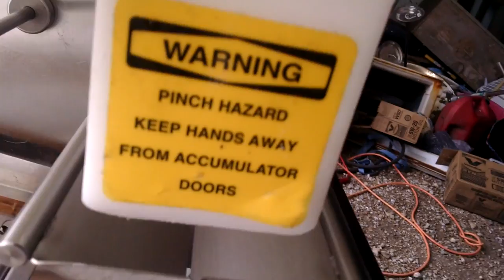Schwan/AE AFD-280E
This is one of the machines that some McDonald's locations use to put fries in baskets.

The function I select in the video (F26) is "Exercise Mode", which simply runs everything through its motions as if it was filling a bunch of fry baskets.